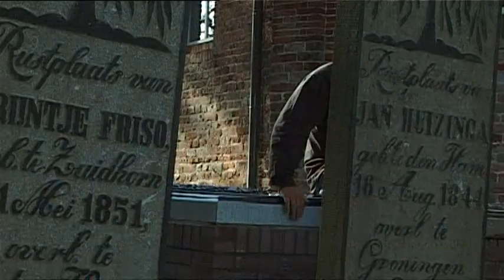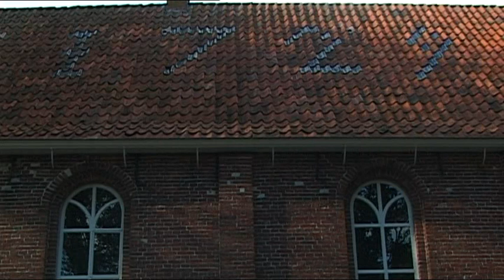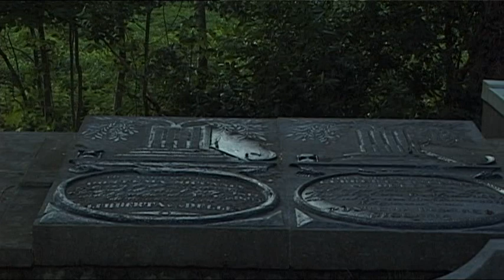ZomerJazzFietsTour muziek voor fietslandschappen 2-3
Nathalie Alonso Casale en Matt Dray